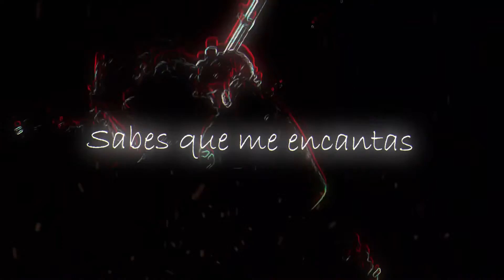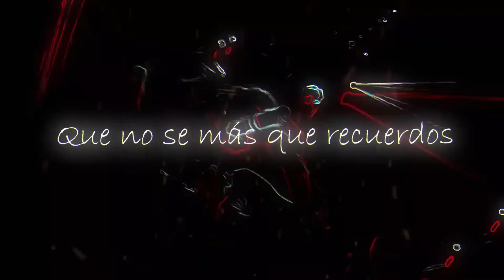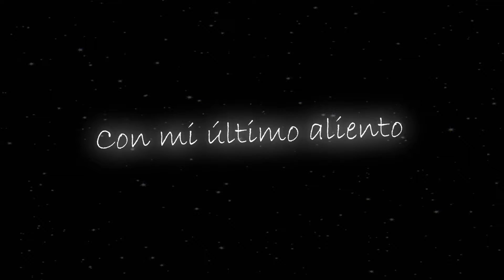Lil Peep - Awful Things (Sub. Español)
artist: Lil Peep

The content is made to entertain if any author of any music does not like it, feel free to tell me to delete it and I will gladly delete it in no time this video will be monetized All credits go to the music creator.